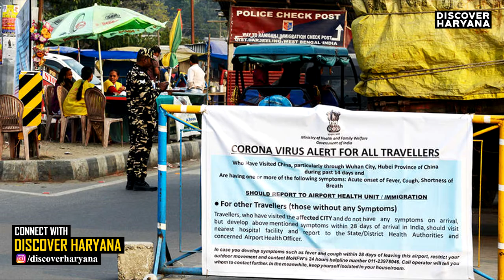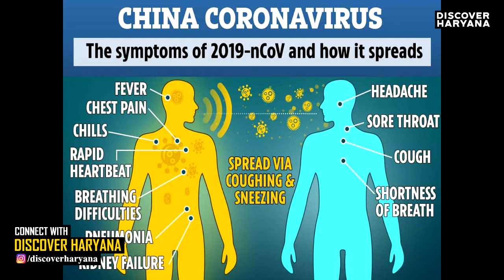कोरोना वायरस भारत में | जानिए क्या हैं कोरोना वायरस | Corona Virus hits India 2020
corona virus successfully infected many Indian states. चीन से फैले कोरोना वायरस ने भारत समेत दुनियाभर के कई देशों में हाहाकार मचा दिया है। यह वायरस भारत, अमेरिका, तिब्बत, थाइलैंड, जापान और मंगोलिया में लोगों को अपनी चपेट में ले रहा है। मुंबई के बाद राजस्थान और बिहार में भी कोरोना वायरस ने दस्तक दे दी है। बिहार में इस वायरस से संक्रमित मरीज मिला है। चीन से लौटी एक लड़की में कोरोना वायरस के लक्षण मिले हैं, जिसे अस्पताल में भर्ती कराया गया है। रविवार को जयपुर में भी चीन से लौटे एक स्टूडेंट में कोरोना वायरस के लक्षण मिले थे, जिसका इलाज चल रहा है। इस खतरनाक वायरस की वजह से चीन में 80 लोगों की मौत हो चुकी है और 2,744 संक्रमित मरीजों की पुष्टि हुई है। सीएनएन की रिपोर्ट के मुताबिक, इनमें से 461 मरीजों की हालत बेहद गंभीर बनी हुई है।
कोरोना वायरस पिछले साल दिसंबर महीने में सबसे पहले चीन के वुहान शहर में फैला। यहां से यह वायरस तेजी से पूरे चीन में फैलने लगा और लोगों को चपेट में लेने लगा। वुहान के बाद यह वायरस बीजिंग, शंघाई, मकाओ और हांगकांग पहुंचा और लोग इससे संक्रमित होने लगे। चीन के राष्ट्रीय स्वास्थ्य आयोग का कहना है कि इस वायरस का संक्रमण काल 10 दिन होता है और इन दिनों में इससे बचाव के लिए विशेष ख्याल रखना पड़ता है। जापान में पहले ही इस वायरस से संक्रमित दो मरीजों की पुष्टि हो चुकी है। दरअसल, चीन या फिर वहां के वुहान शहर से दूसरे देशों में आने वाले यात्रियों के जरिए ही यह वायरस अन्य देशों में कदम रख  रहा है। हॉगकॉग और भारत में चीन से लौटे यात्रियों के जरिए ही इस वायरस ने कदम रखा है। इसी वजह से चीन पहले ही अपने 12 शहरों के 3.5 करोड़ से ज्यादा निवासियों के यात्रा पर प्रतिबंध लगा चुका है।

कोरोना वायरस एक तरह का संक्रमित होने वाला वायरस है। विश्व स्वास्थ्य संगठन इस वायरस को लेकर लोगों को चेता चुका है। यह वायरस एक व्यक्ति से दूसरे व्यक्ति में संक्रमण के जरिए फैलता है। दुनिया के तमाम देशों में यह वायरस चीन से आने वाले यात्रियों के जरिए ही पहुंच रहा है। इस वायरस के लक्षण निमोनिया की ही तरह हैं। यह वायरस कोरोनो वायरस परिवार से संबंध रखने वाला वायरस है।

कोरना वायरस जानवरों में भी पाया जाता है। समुद्री जीव-जंतुओं के जरिए यह वायरस चीन के लोगों में फैला। दक्षिण चीन में समुद्र के आसपास रहने वाले लोगों को सबसे पहले इस वायरस ने चपेट में लिया, जिनमें वुहान शहर है। दक्षिण चीन के बाजार जहां काफी मात्रा में समुद्री जीव मिलते हैं, उनके जरिए यह वायरस लोगों में फैला। इस बाजार में समुद्री जीव जिंदा भी मिलते हैं और उनका मांस भी मिलता है। यहीं से इस वायरस ने चीन के निवासियों को अपनी चपेट में लिया।